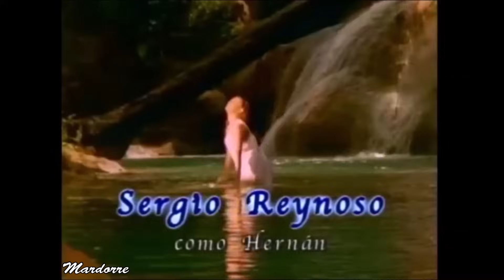ABRÁZAME MUY FUERTE -- EPISODIO 397 (capitulo 133) con Fernando Colunga y Aracely Arámbula